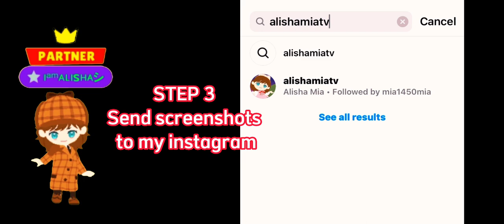77 GEMS COUPON GIVEAWAY!! (30 WINNERS)